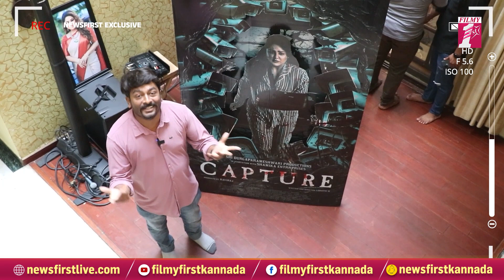Upendra ಮನೆಯ CCTVಯಲ್ಲಿ ಸೆರೆ ಆಗಿದ್ದೇನು? | Priyanka Upendra | FilmyFirst Kannada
Films you like, live and love.
FILMY FIRST gets you all the celebrity stories and gossips, behind the scenes, titbits, specials, total recalls, in vogue and more from the world of films.

Want anything from the film world, FILMY FIRST has it.

Get to know films from angles you’ve imagined, and haven’t, with FILMY FIRST.